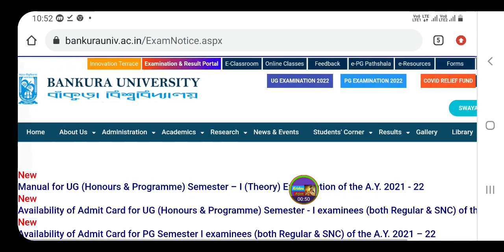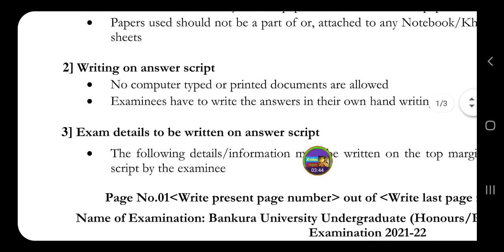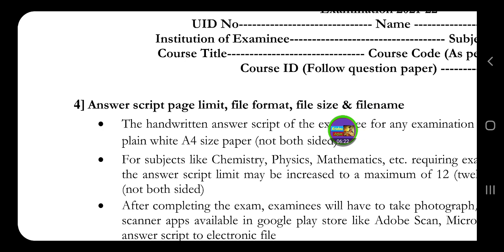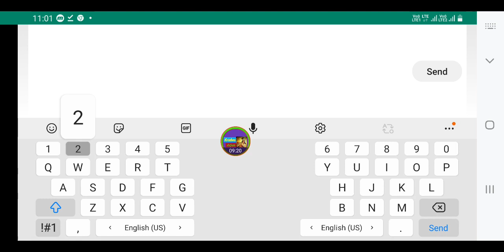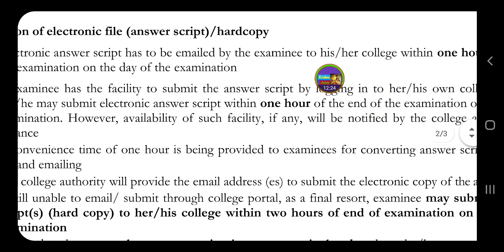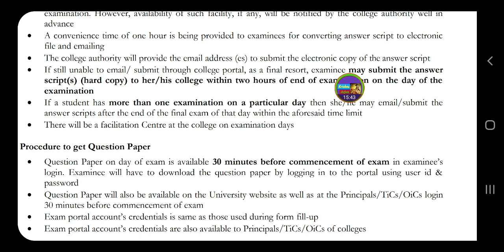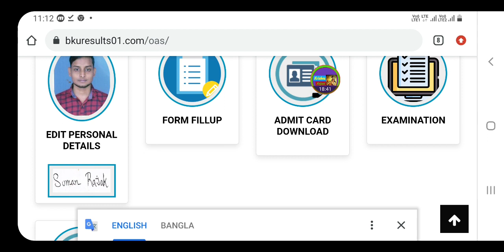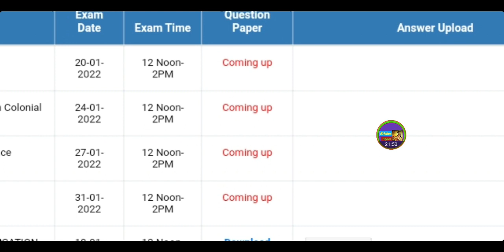Bankura University UG/PG Exam Manual Notice Published/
Bankura University UG/PG Examination Manual Regarding Notice Published..

💥"UG Question Paper Download"💥 & 💥" PG Question Paper Download & Answer Script Upload"💥